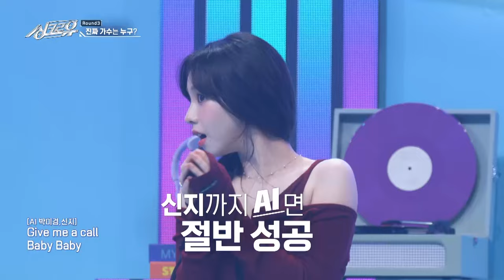[피크타임] 박미경과 신지가 부르는 '8282' 이거 진짜일까요? 본인도 속을 만큼 똑같다는 AI곡의 정체는? | 싱크로유 | KBS 241007 방송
대한민국 디바들이 한자리에 모였다!
박미경이 부르는 에일리의 'U & I',
박미경과 신지가 함께 부르는 다비치의 '8282'!
이 엄청난 무대들이 진짜, 혹은 AI??
귀 호강의 끝! [싱크로유] 4편 박미경 하이라이트!

00:00 박미경 하이라이트
00:22 U & I (원곡: 에일리)
05:30 서울의 달 (원곡: 김건모)
11:02 8282 (원곡: 다비치)

[🎶 싱크로유🎤]
매주 월요일 오후 20시 30분 KBS2 방송